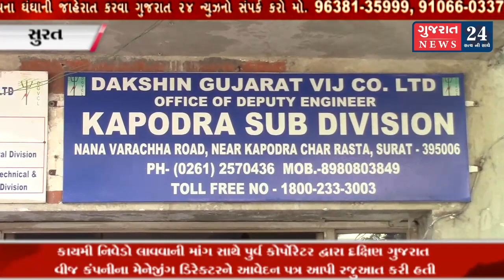પુર્વ કોર્પોરેટર દ્વારા દક્ષિણ ગુજરાત વીજ કંપનીના મેનેજીંગ ડિરેક્ટરને આવેદન પત્ર આપી રજુઆત કરી